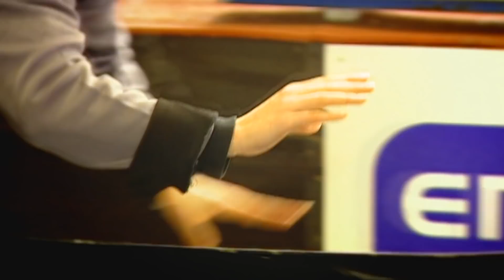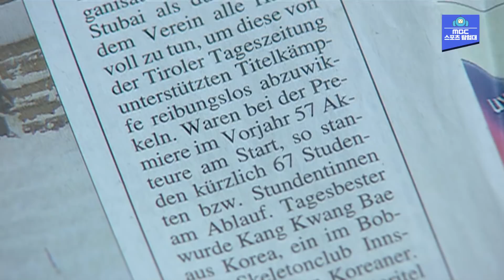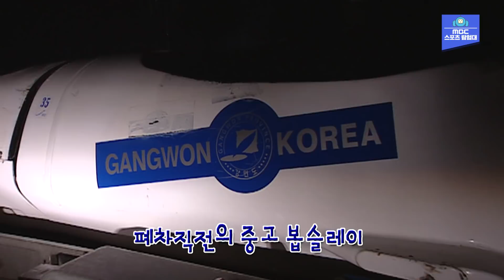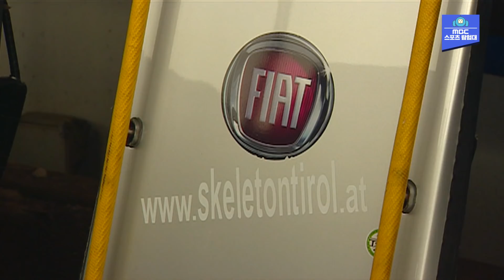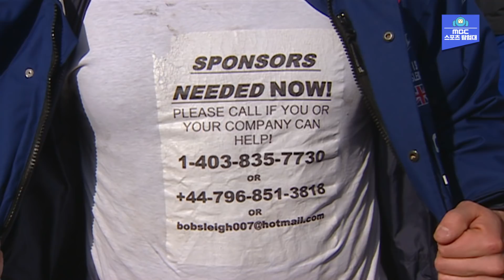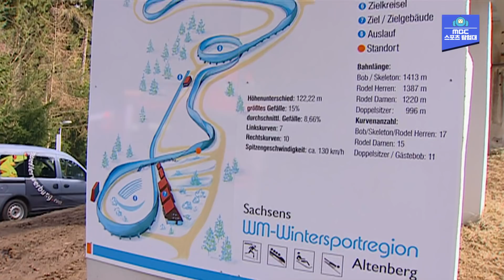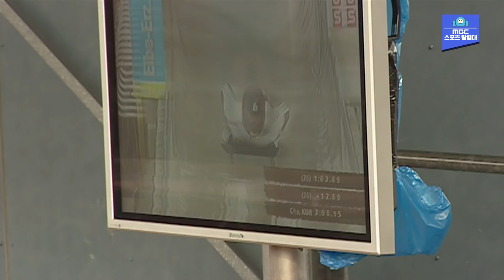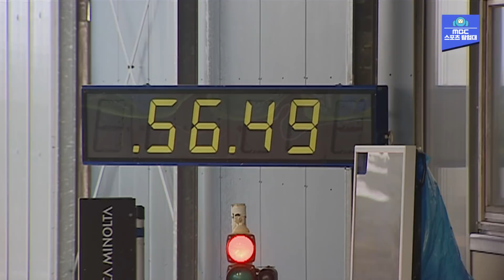평창올림픽 윤성빈 금메달의 밑거름! '맨땅에 헤딩' 중고 썰매로 올림픽을 향해 달린 선구자들!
2018년 평창동계올림픽에서 아이언맨 윤성빈 선수가
금메달을 획득했는데요.

이 금메달의 뒤에는 오랜 시간 썰매 종목에
인생을 바친 강광배 감독이 있었습니다.

2010 밴쿠버 올림픽 출전을 향해
세계 각지를 돌며 썰매를 빌려 세계선수권에 출전했던 선수들
흡사 영화 쿨러닝의 자메이카 선수들과 같았던 그들의 도전

이들의 눈물겨운 노력으로 시작해
스타트 연습장을 만들고 봅슬레이 트랙이 생기고
올림픽 금메달까지 대한민국 썰매의 시작을 담은 다큐

태극 썰매 꿈을 타고 쿨~러닝